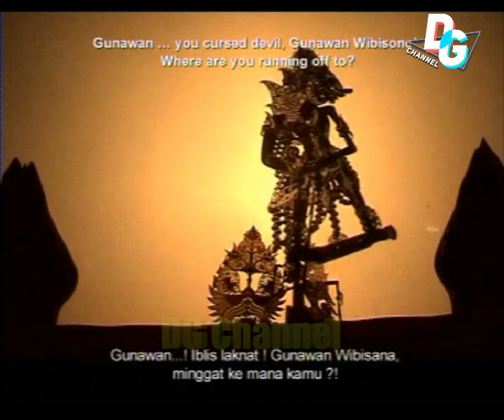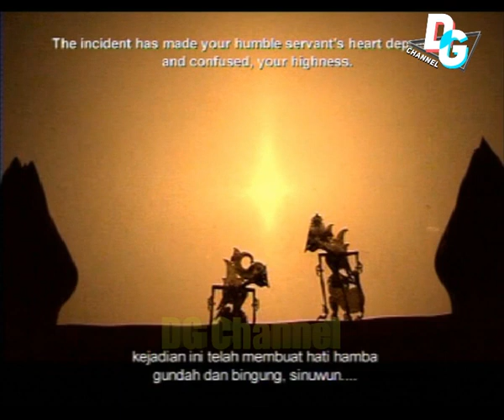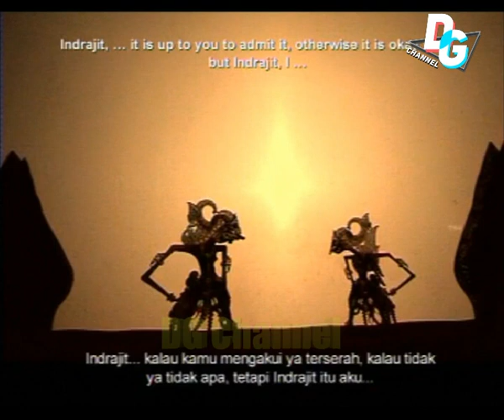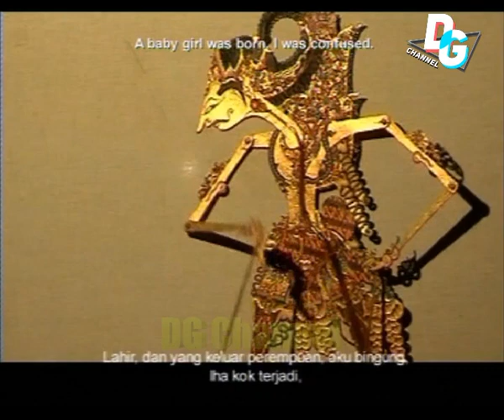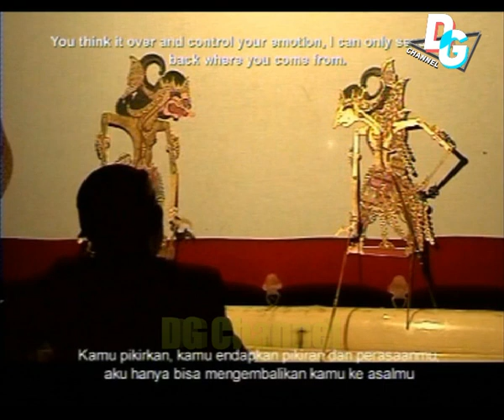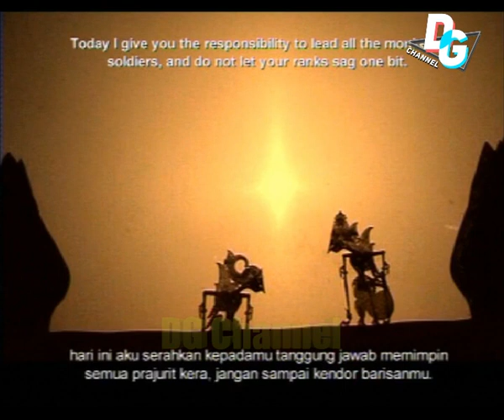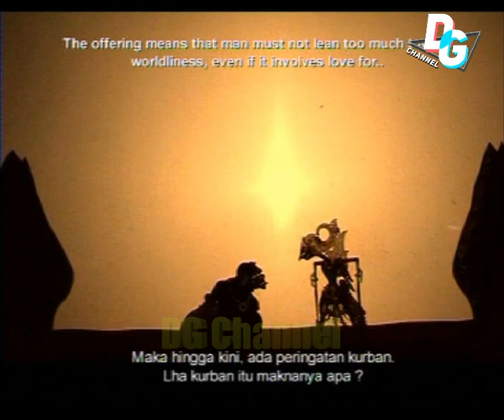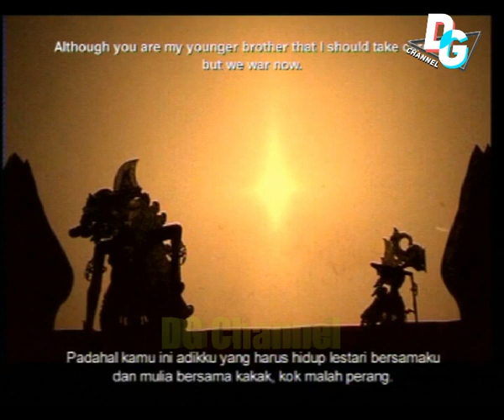PROSES WAYANG KULIT MENUJU UNESCO @Ki Manteb Sudarsono 2003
Pakeliran padhat lakon ramayana proded menuju wayang diakui dunia sebagai karya agung dunia yang dipersembahkan oleh Ki Manteb Sudarsono dan tim